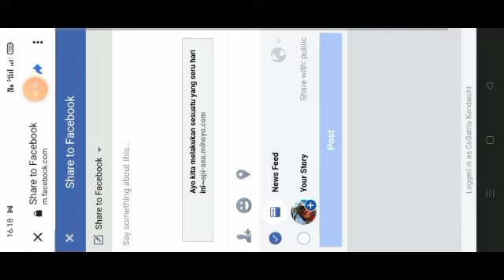Genshin Impact : Event Web Perjalanan Si Kitsune Di Hanamizaka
Hai semuanya.
Kali ini saya akan bermain game genshin impact lagi.

Saksikan videonya sampai habis ya.

Alat untuk membuat video :
1. Realme C15
2. Du Recorder
3. Kinemaster